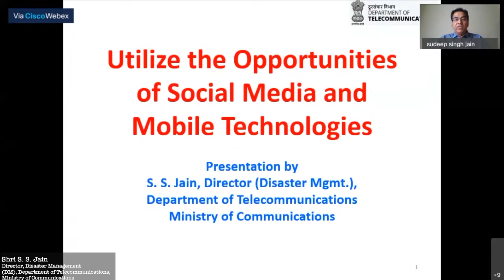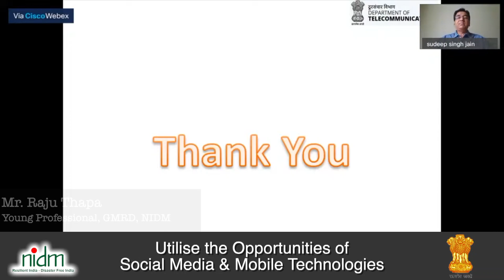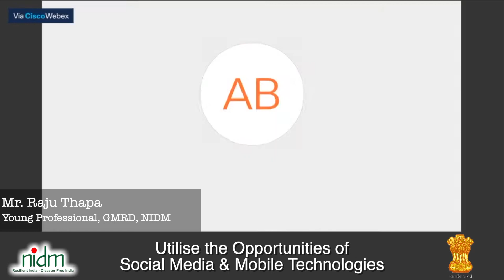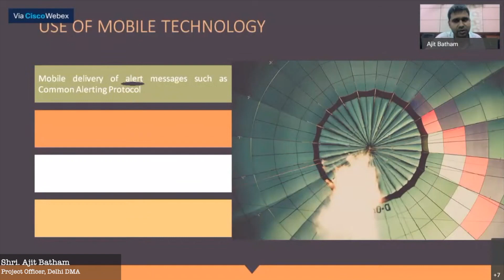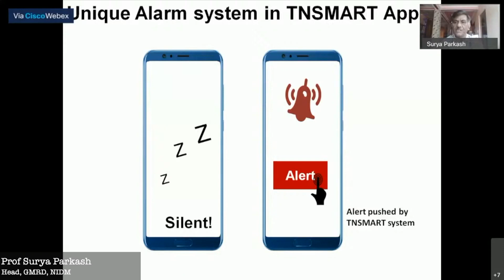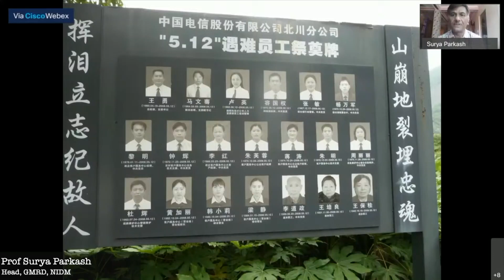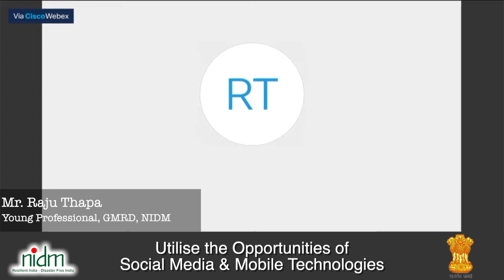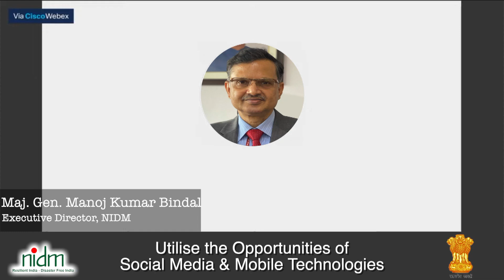Utilize the opportunities of social media and mobile technologies . | NIDM | MHA | DISASTER IN INDIA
National Institute of Disaster Management, Ministry of Home Affairs is organized a Webinar on "Utilize the opportunities of social media and mobile technologies" on 08 SEP, 2020 between 11:00 AM to 01:00 PM.